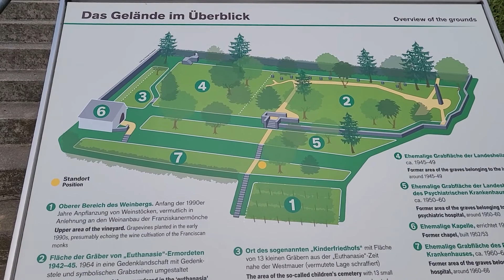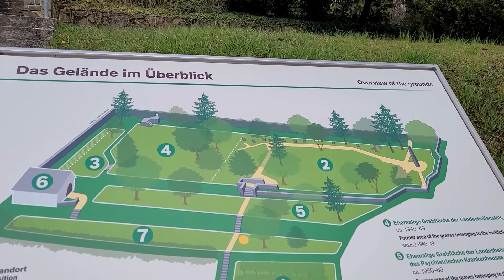Außenausstellung "Garten - Anstaltsfriedhof - Gedenkort. Das Außengelände des Mönchbergs"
Zum Friedhof der ehemaligen NS-"Euthanasie" Tötungsanstalt Hadamar gibt es eine frei zugängliche Außenausstellung:  "Garten - Anstaltsfriedhof - Gedenkort. Das Außengelände des Mönchbergs".
Auf dem Friedhof, der zu einer Gedenklandschaft umgebaut wurde, liegen etwa 4.000 Ermordete der NS-"Euthanasie".
Laura Miete, wissenschaftliche Volontärin der Gedenkstätte und Kuratorin der Ausstellung, gibt im Video einen ersten Einblick in die Ausstellung.